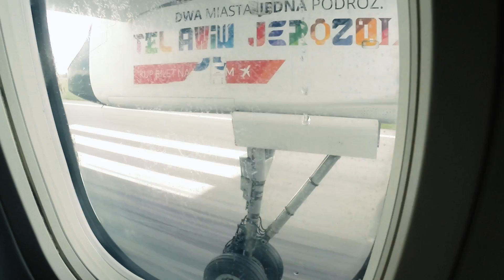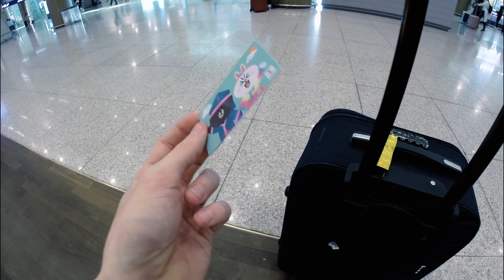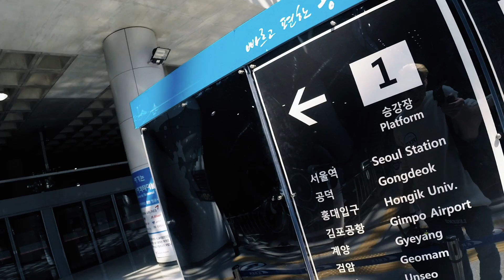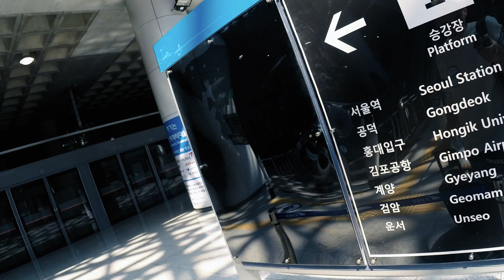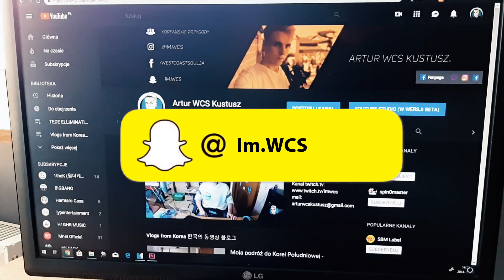KOREA VLOG #1: Raport z lotu, Pierwsze kroki, Spotkanie z Christine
Cześć wszystkim! 👋

Prezentuję pierwszy odcinek z moich przygód w Korei. Jest to pierwszy film zmontowany przy użyciu nowego oprogramowania z którym miałem styczność pierwszy raz w życiu, mam nadzieję, że nie jest tak źle, starałem się!

Najprawdopodobniej kolejne odcinki będą pojawiać się regularnie co kilka dni, niestety ze względu na dwie prace, treningi i utrzymywanie kontaktu z moją ukochaną z Korei jestem dość ograniczony czasowo.